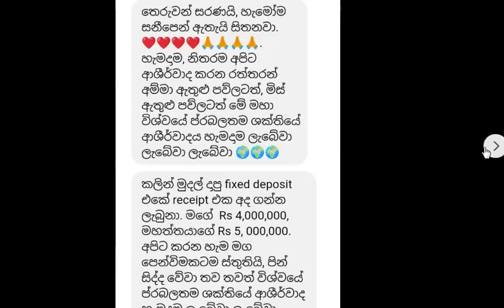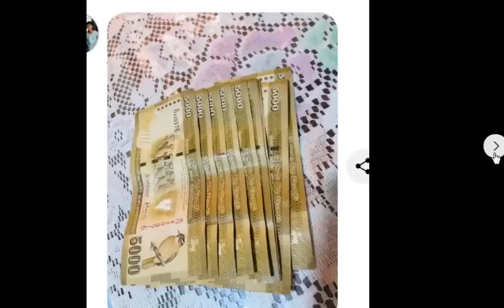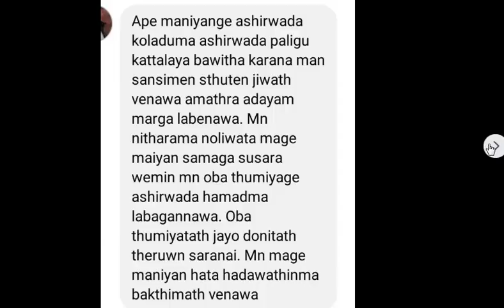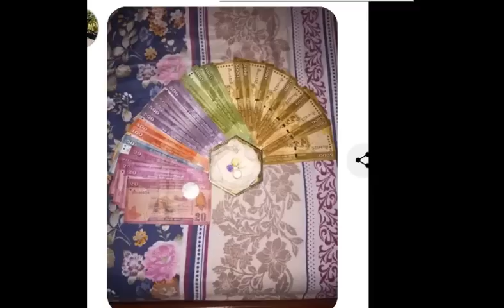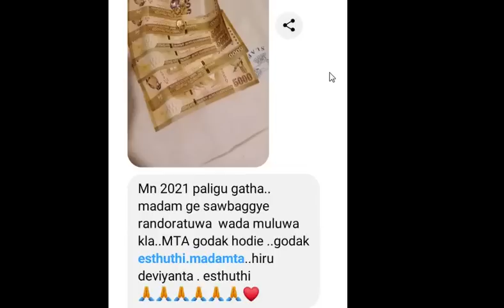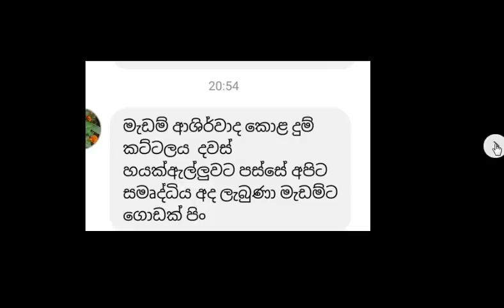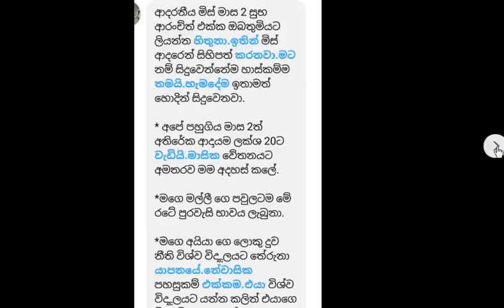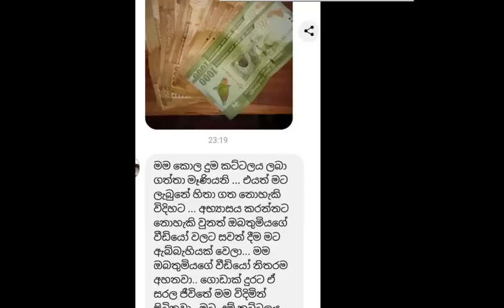මේ පුංචි මුදල් ගුරුකම ඔබේ පසුම්බියටත් කරල බලන්න...පහුවදාට පන්දාහෙ කොල මිටියක් මේ වගේ අතට ලැබේවි